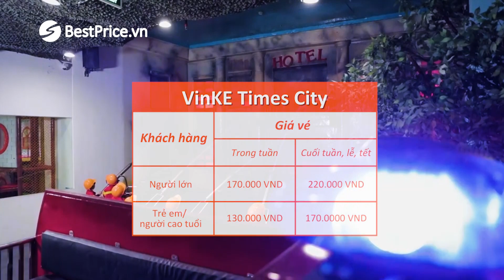VinKE Times City Hà Nội - Khu vui chơi giải trí giáo dục và hướng nghiệp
VinKE Times City là mô hình giải trí và giáo dục toàn diện cho trẻ em và gia đình có diện tích gần 4000m2 được chia thành 2 khu chính là khu hướng nghiệp và thế giới games, tọa lạc tại Vincom Megamall Times City - một trong những trung tâm thương mại lớn nhất miền Bắc.

VinKE hiện có 20 mô hình trò chơi được kết hợp hoàn hảo giữa "Vận động thể chất - Bồi dưỡng kiến thức - Phát triển trí tuệ" phù hợp với trẻ em có độ tuổi từ 5 đến 12. Tại đây, các bé sẽ được trải nghiệm không gian giáo dục thú vị, giúp kích thích sự tò mò và khám phá vô tận.

Ngay bây giờ, hãy cùng BestPrice khám phá khu vui chơi VinKE Times City qua video dưới đây!

CÔNG TY DU LỊCH BESTPRICE - Đại lý chiến lược của VinWonders
Video được dựng dựa trên một số tài liệu không rõ bản quyền cụ thể. Mục đích của chúng tôi là khiến nội dung chia sẻ trong video hữu ích hơn với người xem. Vì vậy nếu bạn là cá nhân hay tổ chức là chủ sở hữu của bất kỳ đoạn video nào trong đây và muốn BestPrice ghi rõ nguồn hoặc tên tác giả, vui lòng liên hệ email: hoặc hotline: 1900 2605 để cùng trao đổi thêm